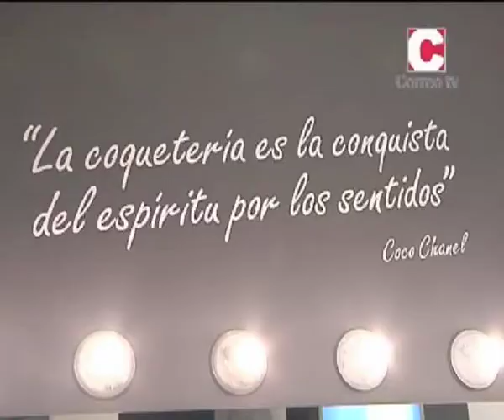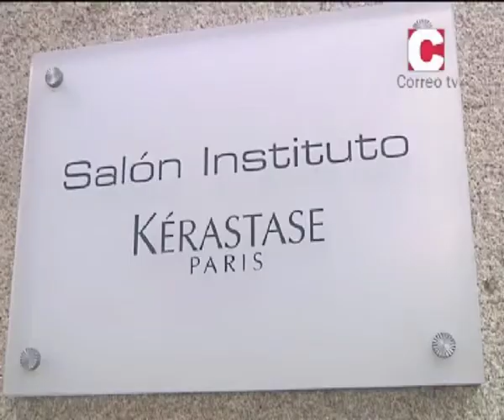Las Noches de Ana I 06/03/15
Ana Iglesias dirige y presenta el programa que trata sobre la vida social compostelana